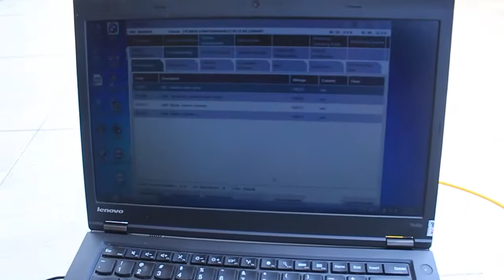Grebek Bengkel Online Spesialis Semua Merk dan Tipe Mobil | Supercar.id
Seberapa sibuk sih bengkel online spesialis semua merek dan tipe mobil Supercar.id! Kali ini tim Supercar.id memberikan sedikit gambaran kesibukan apa saja yang terjadi di bengkel tempat semua mobil diperbaiki. Simak videonya hingga tuntas, ya!